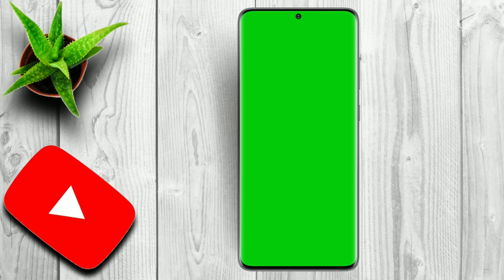Samsung Galaxy S20,S20+,S20 Ultra || Mobile Frame Green Screen || No Copyright 🔥🔥🔥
💁🏻‍♂My Information
Name : Shohan Bin Shorab